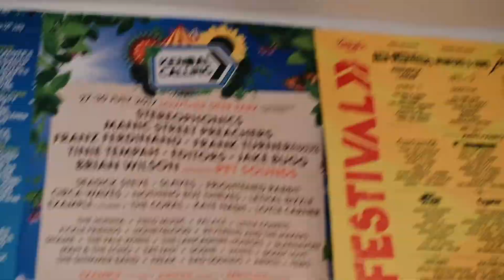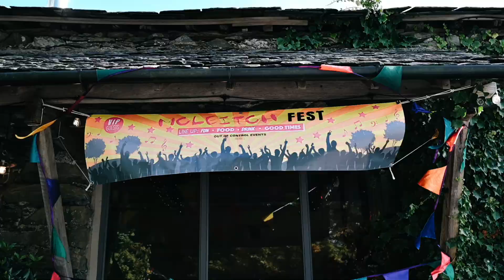Amy and Craig | Paddock Barns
Amy and Craigs Wedding at the Paddock Barns, Lake District